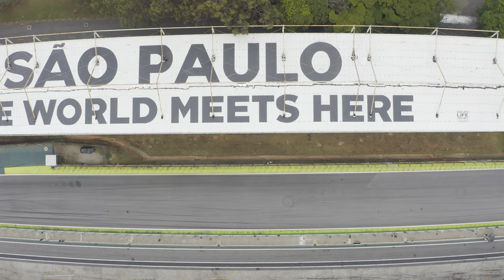Levei O AVATA a 100Km/h no Autodromo Interlagos Ayrton Senna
Levei meu AVATA a 100km/h no Autodromo de Interlagos, Ayrton Senna.
sera que foi?

Assista até o final @superligaoficial @RaceFriend@tripnride @autodromointerlagos.

Compre meu equipamento:
CINELOG25 DIGITAL
MARK5 O3
CINEBOT30 O3
TANGO 2 PRO
TBS ETHIX STRAPS
CARREGADOR LIPO HOTA (Melhor do Mercado)
Ferramenta ETHIX
PORTA CARTÃO MICRO SD
ANTENAS LUMINIER AXII HD 2